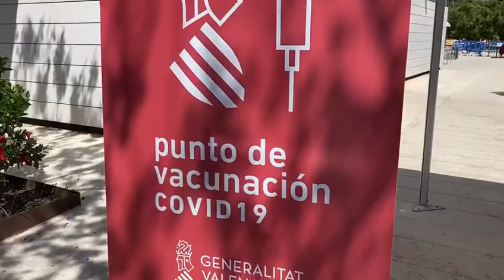Vaccinatie én verjaardag op één dag!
Hierperdepiep hoera, dubbel feest! Vaccinatie én verjaardag op één dag! Ik ben blij met mijn 1e prik. Wat een veilig gevoel. Ik hoop dat de twijfelaars mij zullen volgen.